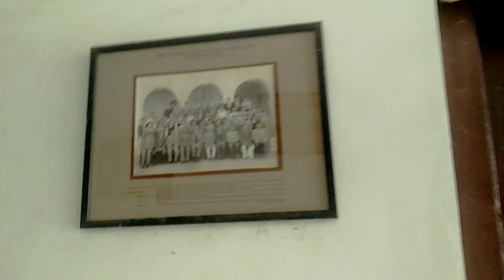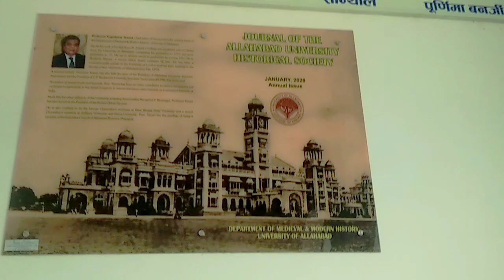DEPARTMENT OF MEDIEVAL AND MODERN HISTORY